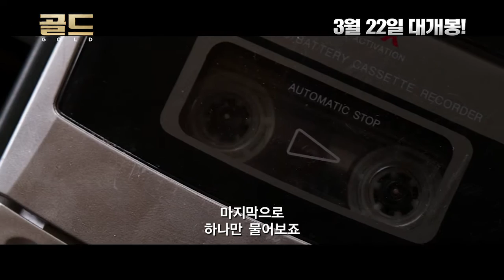[골드] 인생은 한탕이다! 세상을 뒤집은 실화! (2017.03.22)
[골드]

감독: 스티븐 개건
출연: 매튜 맥커너히, 브라이스 달라스 하워드,
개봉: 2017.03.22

전세계를 뒤집은 한탕 실화!

인생 역전의 한 방을 노리는 ‘케니’(매튜 맥커너히)는 최대 규모의 금광 발견을 꿈꾼다.
그런 그에게 모두가 코웃음을 치지만, 자신의 신념 하나만 믿고 지질학자와 함께 인도네시아 정글로 탐사를 떠난다.
끝이 보이지 않을 것 같던 그 순간, 170억 달러 규모의 금을 발견하는 데 성공한 ‘케니’.
금광 발견이라는 성취감에 빠져 있던 그에게 전세계를 뒤흔드는 예상치 못한 사건이 일어나는데…